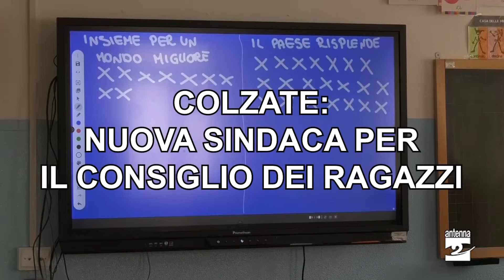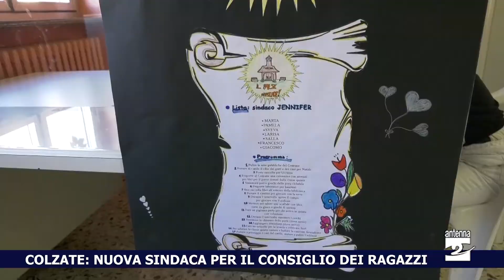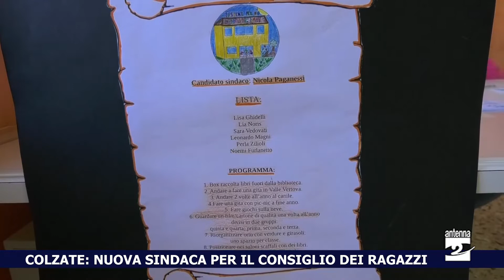Antenna 2 Tg 28 11 2022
Le notizie:

Bianzano. Incidente sulla strada della Valle Rossa: auto si ribalta, ferito 65enne di Leffe.
Bergamo. Rapina anziano in banca, arrestato un giovane.
Bergamo. Il prefetto Enrico Ricci lascia la città. Il saluto dell’Accademia dello sport per la solidarietà e del Csi di Bergamo.
Colzate. Prosegue l’esperienza del Consiglio comunale dei ragazzi. Gli alunni della primaria hanno eletto la nuova sindaca, Jennifer Corlazzoli.
Albino. Martedì 29 novembre, alle 20,30 nel teatro dell’oratorio di Comenduno, serata dedicata al tema del caro bollette.
Valgoglio. Dodicesima rassegna della capra orobica: regina e re dalla provincia di Lecco e dalla Val Brembana.
Clusone. Verso Natale con un dicembre ricco di eventi: dai mercatini alla Notte Bianca.